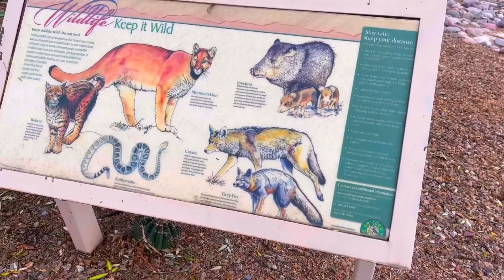ОСТАВЬТЕ МЕНЯ ТУТ!!!